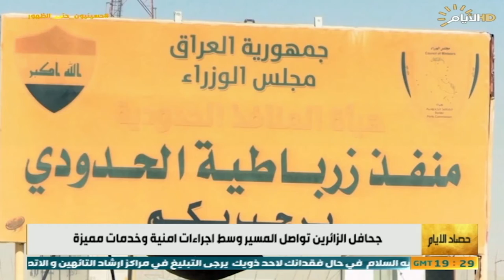حصاد الايام، الطريق الى الاربعين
حصاد_الايام مع احمد العنزي
الملف الاول :

اجتماع القصر .. مخرجات جديدة ام تكرار للنتيجة

ضيف1: د طارق الزبيدي / استاذ العلوم السياسية

ضيف2: عماد المسافر / باحث بالشان السياسي
الملف الثاني :

جحافل الزائرين تواصل المسير نحو  كربلاء وسط اجرءات امنية وخدمات مميزة

ضيف1: المقدم حسام حمدان عبدالله / اعلام الدفاع المدني

ضيف2: عباس جابر / نائب محافظ ذي قار
سكايب

فونو : فلاح نويص / نائب محافظ بابل